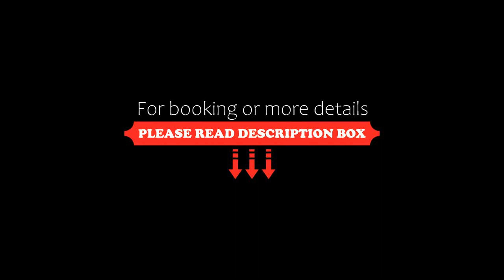Greentree Inn Yunnan Lijiang Railway Station Yuxing Road Express Hotel, Lijiang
About Property:
Greentree Inn Yunnan Lijiang Railway Station Yuxing Road Express Hotel is set in Lijiang, 3.3 km from Lijiang Railway Station and 3.7 km from Lijiang Songcheng Resort. The property is situated 3.7 km from The Romantic Show of Lijiang, 4.9 km from Zhongyi Market and 5 km from Loyalty Arch. The accommodation offers a 24-hour front desk and free WiFi is available.
The units in the hotel are equipped with a TV.
Mufu Palace is 5 km from Greentree Inn Yunnan Lijiang Railway Station Yuxing Road...
Property Type: Hotel
Address: No.152, East Yuxing Road, Yulong County, 674100 Lijiang, China
Searching For
1. Greentree Inn Yunnan Lijiang Railway Station Yuxing Road Express Hotel - Lijiang
2. Greentree Inn Yunnan Lijiang Railway Station Yuxing Road Express Hotel - Lijiang Address
3. Greentree Inn Yunnan Lijiang Railway Station Yuxing Road Express Hotel - Lijiang Rooms
4. Greentree Inn Yunnan Lijiang Railway Station Yuxing Road Express Hotel - Lijiang Amenities
5. Greentree Inn Yunnan Lijiang Railway Station Yuxing Road Express Hotel - Lijiang Offers and Deals
Audio Credit:
Track Title: Subway Dreams
Artist: Dan Henig